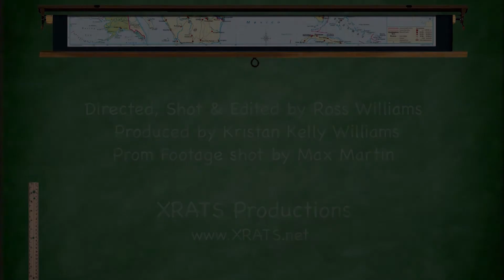Student Showcase 1208: Eli Hansen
Eli Hansen began playing bass when he was 11 years old. This past winter, he auditioned for two music programs: Berklee College of Music and the University of Oregon Jazz Studies Degree Program. He was admitted to both, and looks forward to creating a career centered around music.